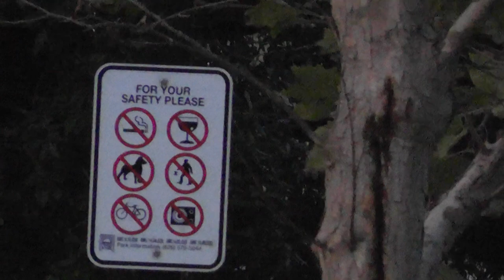See an Airplane, Panasonic HDC-SD90 1920x1080/60p HD video sample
See the Moon Surface with 40x i.ZOOM at the end of this video (no digital zoom.)
AVCHD Video (.MTS) raw video file
307 MB (322,455,552 bytes)
‎October ‎30, ‎2011, ‏‎6:14:36 PM